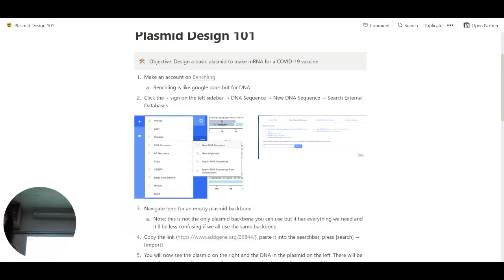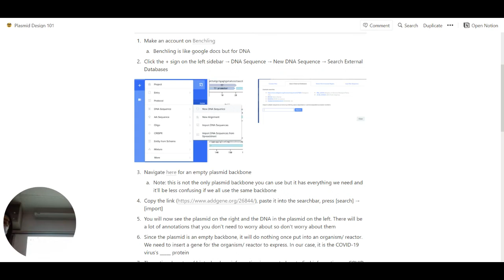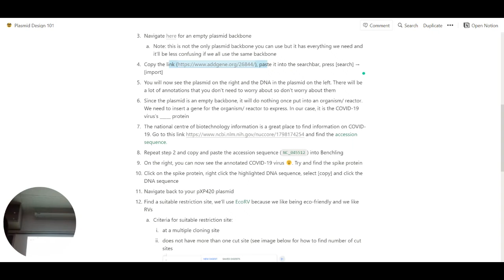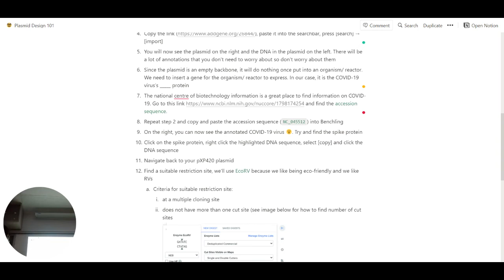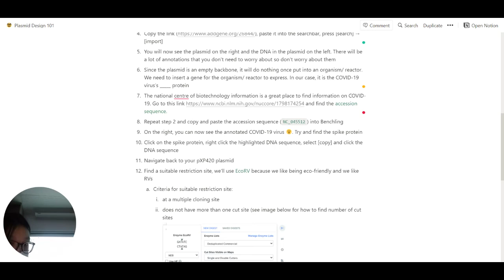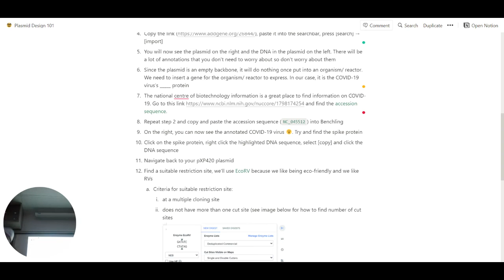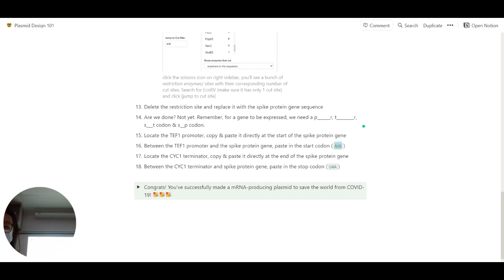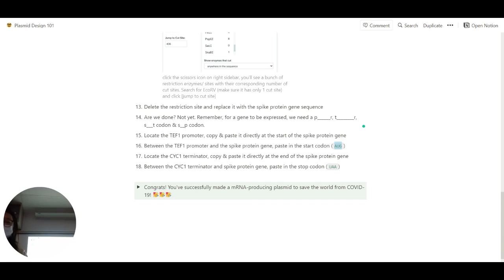How to Design a Plasmid/ COVID-19 Vaccine on Benchling!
Amy goes over the basics of molecular design in Benchling and creates an mRNA producing plasmid for a COVID-19 vaccine.